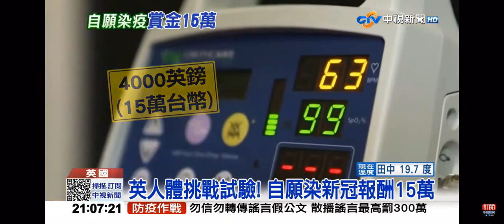2020-12-27中視2100即時新聞現場-2500人自願染疫！首個新冠＂人體挑戰試驗＂